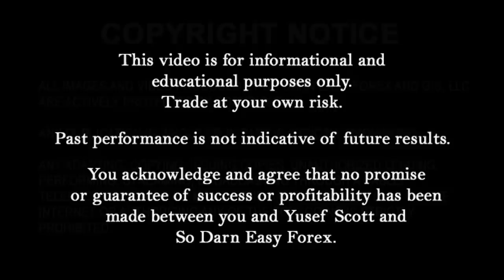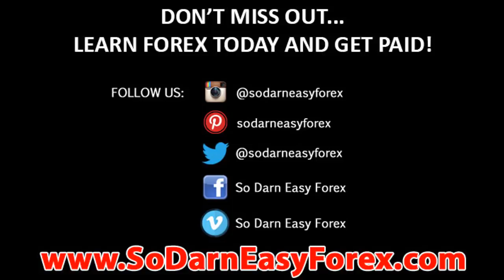Low Risk Scalping Strategy Details (MUST HEAR) - So Darn Easy Forex™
forex trading keywords:
Forex
Forex market
Forex exchange
Forex system
Forex currency
Online forex trading
Online forex
Trading forex
Day trading
Forex strategies
Simple forex strategies
Forex tips
How to make money
Make money
Swing trading
Wallstreet
Laws of attraction
yusef scott